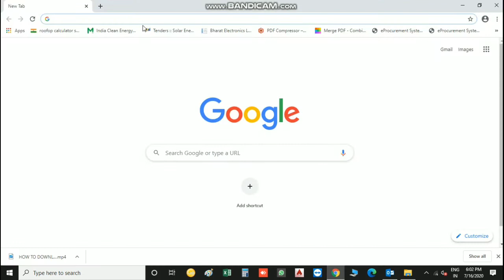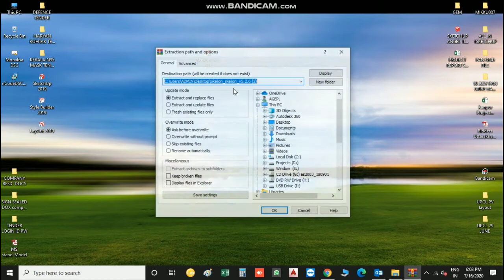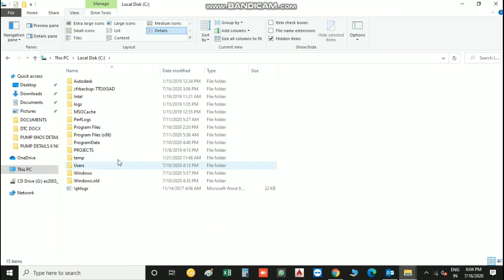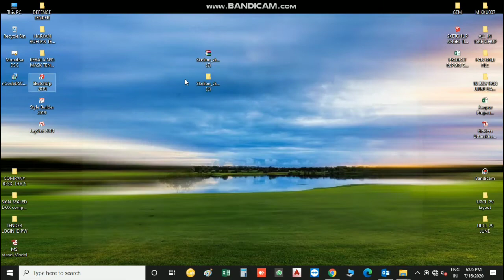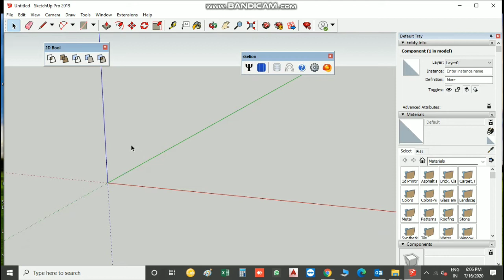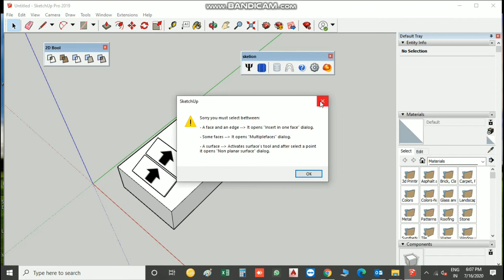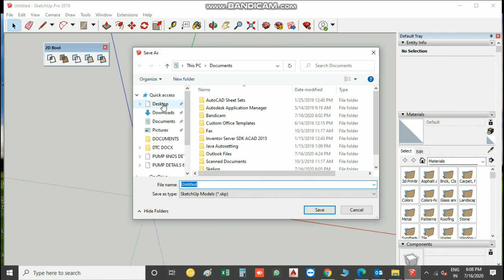HOW TO DOWNLOAD SKELION PLUGINS FOR SKETCHUP FOR SOLAR PLANT DESIGNS/USE OF SKELION FOR SOLAR PLANT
Namaskar Doston,

In this video i have explained about the losses to be considered in solar power plant. Various factor affecting the losses in solar modules and its performance.

External transformer losses
System Unavailability loss
Concept explained in this Video
Incidence angle (IAM) losses.
Soiling losses
Thermal losses
LID losses
Module quality losses
Mismatch losses
Module degradation loss
Ohmic wiring losses
Auxiliaries consumption

Hope you all are doing well jai mata ki.

project
pv syst
Losses in Solar Power Plant I Losses in pvsyt I Different types of Losses in solar Power Plant

google sketchup
skelionfor solar plant design
solar panel
solar inverter
solar module#solar cell
shadowanalysis of soalr plant design

How to do Net metering connection at LT& HT side solar rooftop plant Net metering Schematic Diagram

What is Wave Trap| work of CVT Capacitive Voltage Transformer | Transmission Lines Frequency | Hindi

 • What is Wave Trap| work of CVT Capaci...

How to Do Solar Site Survey l Solar Site Survey l Solar SLD Single line diagram reading & learning

 • How to Do Solar Site Survey l Solar S...

How to calculate the load of your industry for ongrid solar plant capacity estimation solar panel

 • How to calculate the load of your  in...

how to calculate solar power system for your home on-grid solar calculate your electricity bill

 • how to calculate load of your House f...

10KVA off-grid solar power plant with Lithium Ion battery at Hapur district up/solar off grid plant

 • 10KVA off-grid solar power plant with...

PVSyst import pan file I PVSyst import ond file I PVSyst import Export Components & Project|PV syst

 • PVSyst import pan file I PVSyst impor...

How to Find tilt angle of solar panel mobile me clinometer app se tilt angle निकालेंsolarpower

 • How to Find tilt angle of solar panel...

 • HOW TO DOWNLOAD SKELION PLUGINS FOR S...

How to make solarfoundation| Concrete|frame size|solar power plant|Solar panel|solar concrete size

 • How to make solarfoundation| Concrete...

How to do chemical earthing of solar plant/Earthing Rod /Copper Bonded Rod/Earthing of Solar Plant

 • How to do chemical earthing of solar ...

DG Synchronisation with Solar Plant/Solar plant DG Set Synchronization- Part 1

 • DG Synchronisation with Solar Plant/S...

DG Synchronisation with Solar Plant/Solar plant DG Set Synchronization- Part 2

Saur urja
Biljli Kaise bachaye
Solar se Bijli Kaise Bachaye
Benefits of Installing solar
Profitable solar
Solar k Fayede
Solar Lagane k Fayade
Lighting Arrester
cable Tray
Solar Panel
Solar Inverter
Solar Cable
AC Cable

solar structures
Solar panel mounting structure
Solar mounting structure
acdb and dcdb for solar system
acdb box price
long rail solar structure
mini rail for solar panels
mini rail solar structure
solar mounting structures
solar panel structure
solar structure
solar structure types
types of mounting structures for solar panels
types of solar mounting structure
types of solar structure
mounting structure for solar panels
mono rail solar structure
solar acdb box
solar acdb dcdb box
solar dcdb box
solar mini rail
standing seam solar structure
tilted solar structure
acdb box for solar
dcdb box for solar

Regards